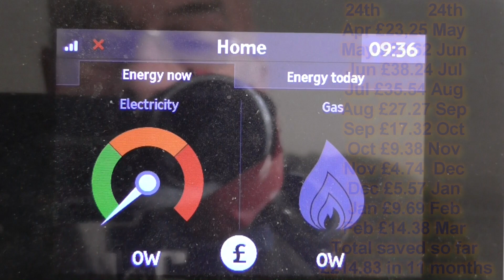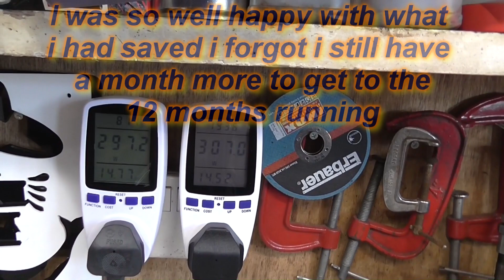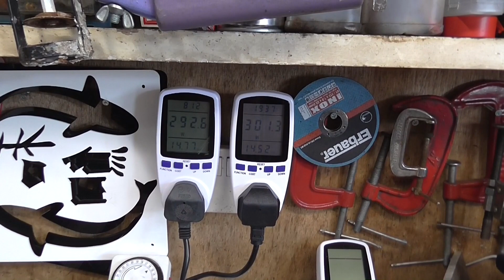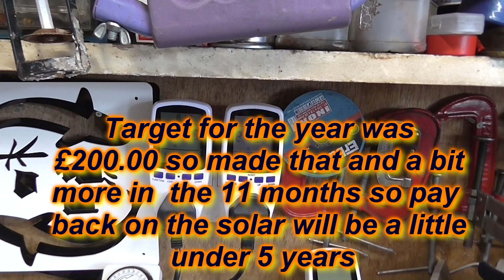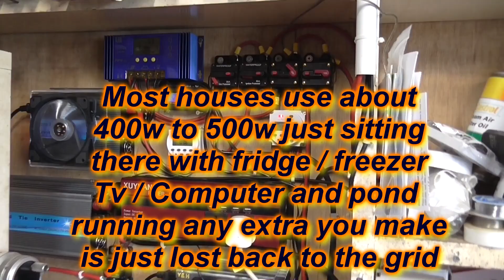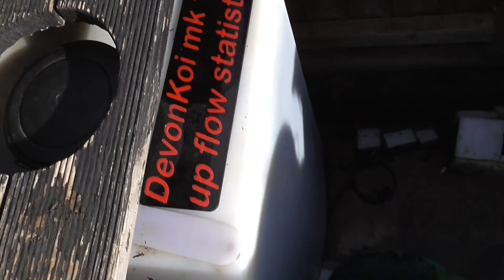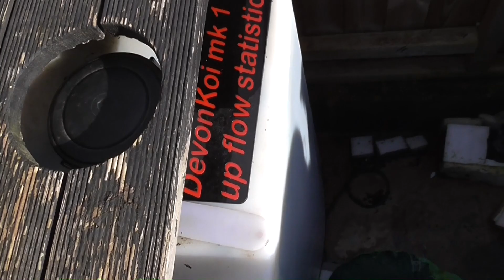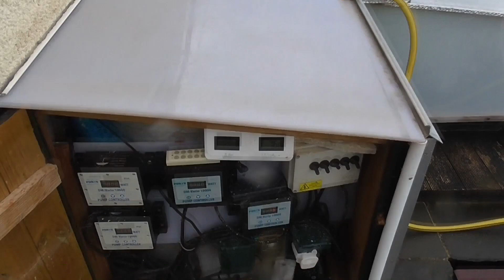***A KOI POND ON SOLAR PANELS *** CAN A SMALL DIY SOLAR SAVE MONEY *** STARTIN OFF THE POND YEAR ***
Hi and happy ponding in this video we look at 11 months running the pond on solar. How much have we saved a run of the good and bad months. And is Spring/Summer on its way we start the spring clean on the filters as the ponding year starts
Nexus 200/220  Replacement gate and Blanket weed gate